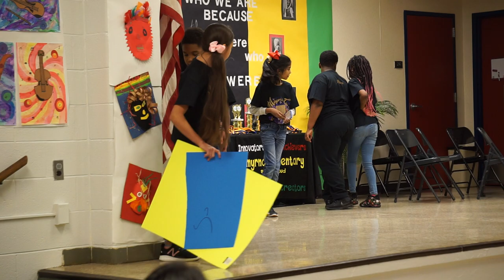Zack Mayor's Cup 2019 #3